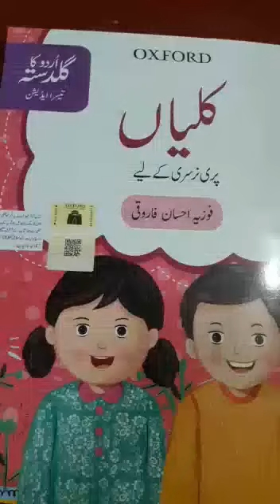Class Play Group URDU